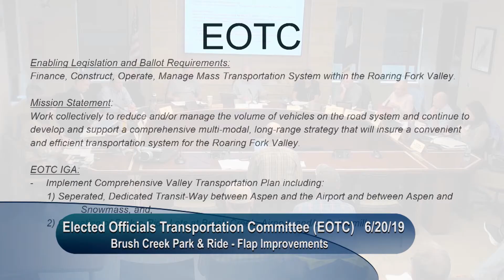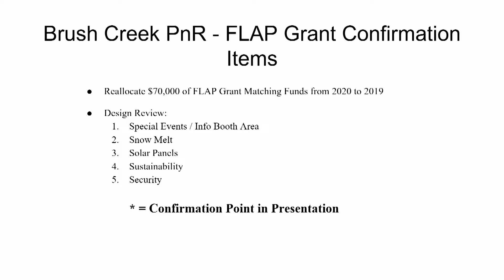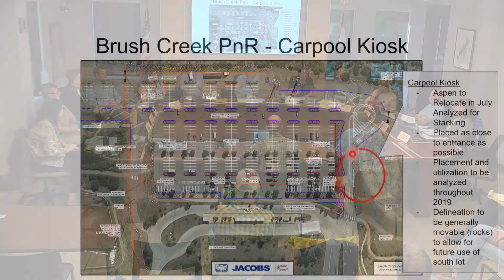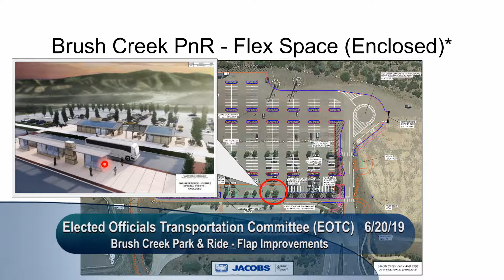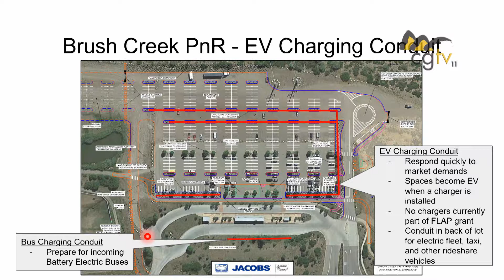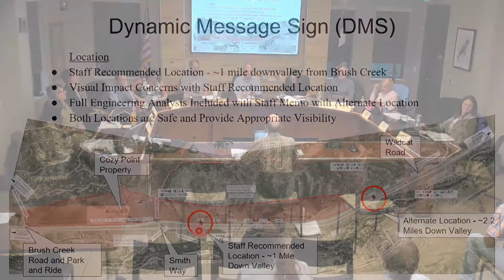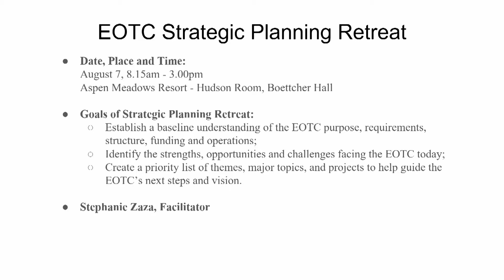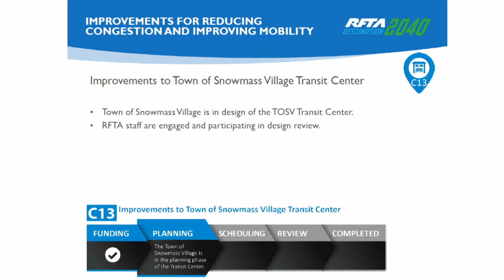EOTC 6/20/19 - Elected Official Transportation Committee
EOTC Meeting hosted by Pitkin County BOCC